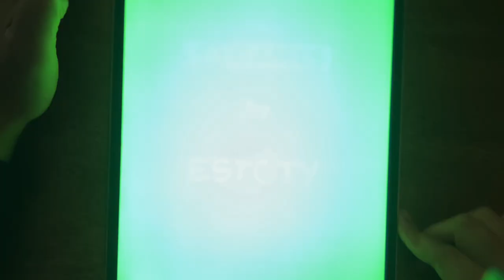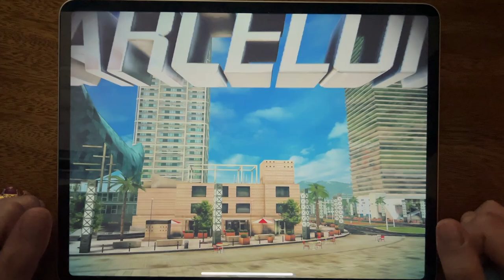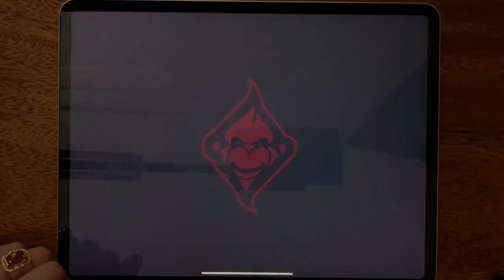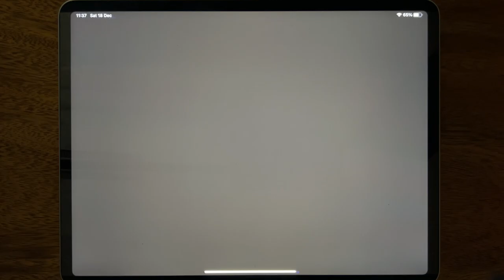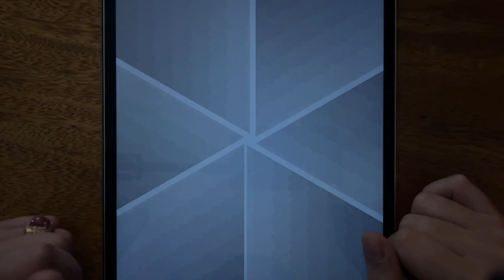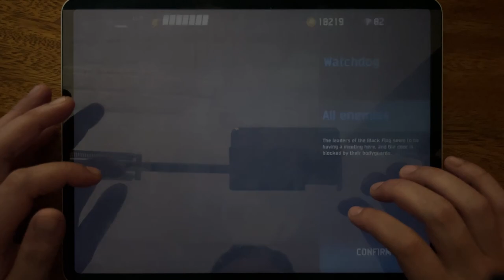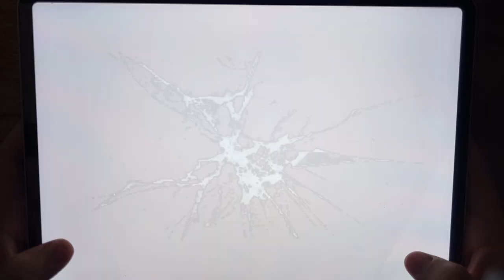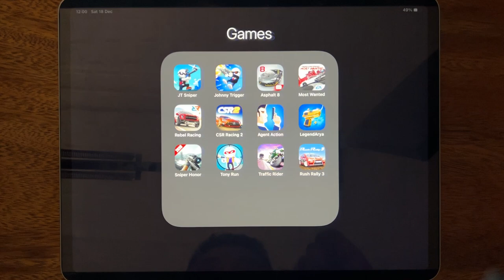JT Sniper, Johnny Trigger, Asphalt 8, Most Wanted, Rebel Racing, CSR Racing 2, Agent Action.....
JT Sniper, Johnny Trigger, Asphalt 8, Most Wanted, Rebel Racing, CSR Racing 2, Agent Action, Legend Arya, Sniper Honor, Tony Run, Traffic Rifer, Rush Rally 3